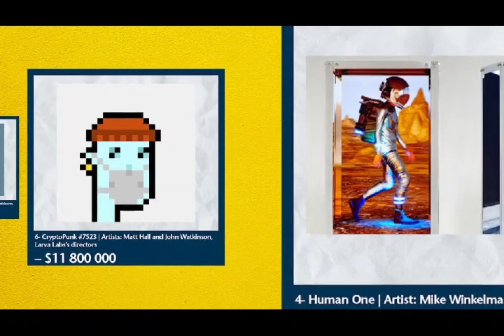En Pahalı 9 NFT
Dünyada satılan en pahalı 9 NFT'nin listesini After Effects kullanarak hazırladım.

Araştırmayı ve bu videoları yapmayı seviyorum, umarım siz de benim kadar beğenirsiniz. Herhangi bir sorunuz varsa benimle iletişime geçin.